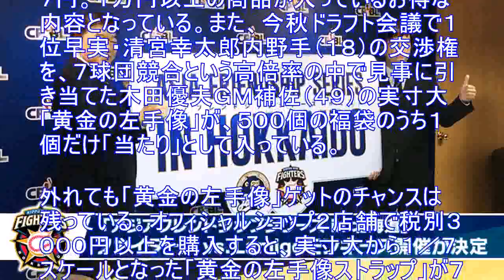日本ハム年明け６日から福袋 当たりは黄金の左手像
日本ハムは２３日、年明けの１月６日から新春福袋をオフィシャルオンラインストアと札幌市内にあるオフィシャルストアで発売すると発表した。 福袋は限定５００個で価格は税込みで７７７７円。１万円以上の商品が入っているお得な内容となっている。また、今秋ドラフト会議で１位早実・清宮幸太郎内野手（１８）の交渉権を、７球団競合という高倍率の中で見事に引き当てた木田優夫ＧＭ補佐（４９）の実寸大「黄金の左手像」が、５００個の福袋のうち１個だけ「当たり」として入っている。 外れても「黄金の左手像」ゲットのチャンスは残っている。オフィシャルショップ２店舗で税別３０００円以上を購入すると、実寸大から１／７スケールとなった「黄金の左手像ストラップ」が７人に１人当たる抽選に参加できる。２５０個限定のプレゼントだ。 また、ブランドン・レアード内野手（３０）の新スシグッズも縁起物として発売。オフィシャルオンラインストアでは最大７０％オフの新春セールも実施する。詳細は球団ホームページへ。